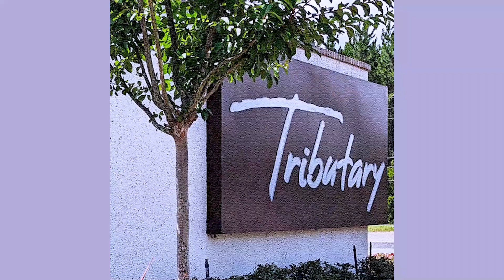The Olivet Discourse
Maximum Life is the Media Ministry of Pastor Zach Terry.